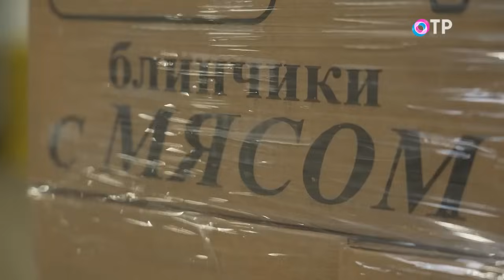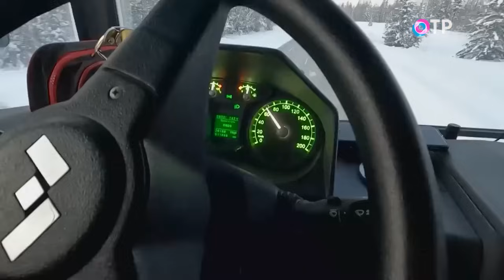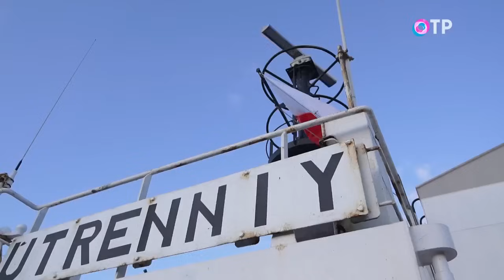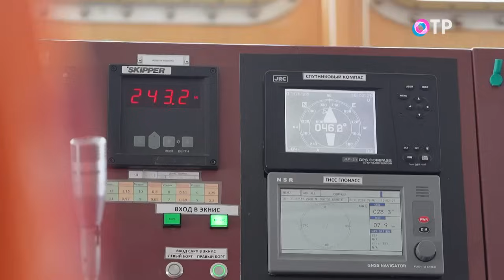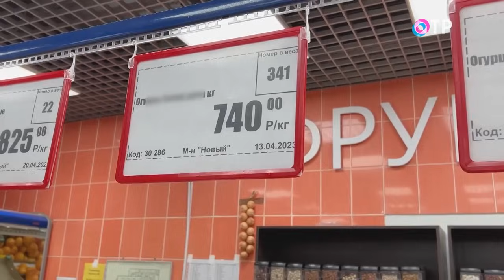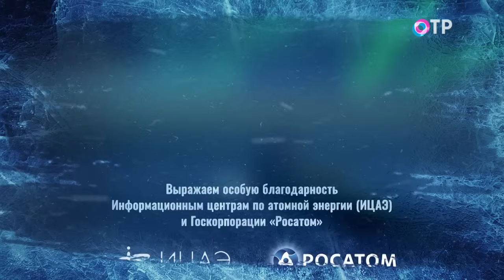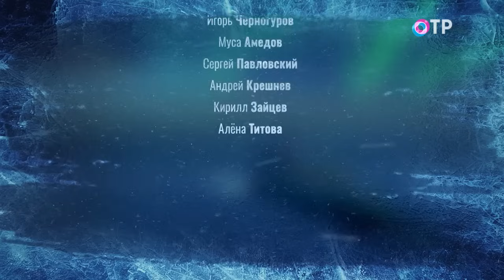Северный завоз. От него напрямую зависит жизнь 25 регионов России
В городах и посёлках на побережье Северного Ледовитого океана в России проживает около 3 млн человек. Всё необходимое им доставляют по морю. Это называется северный завоз. От него напрямую зависит жизнь 25 регионов России. Это огромные территории, где нет не только железных, но порой и автомобильных дорог. И абсолютно всё сюда везут по воде.

Новые технологии и современная портовая инфраструктура должны сделать Северный морской путь круглогодичным, а жизнь в заполярных регионах более комфортной.